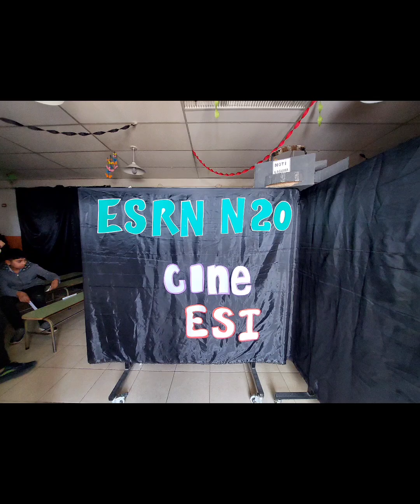Laguna Blanca - Cine Debate ESI " La Mosca en la Ceniza"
Compartimos audiovisual realizado por la sede de Laguna Blanca en el marco de  jornada de ESI, cine debate.